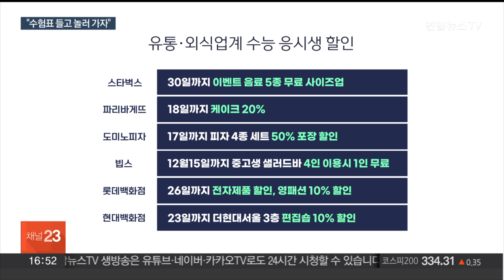"수험표 챙기세요"…유통·여행업계 할인 행사 풍성 / 연합뉴스TV (YonhapnewsTV)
"수험표 챙기세요"…유통·여행업계 할인 행사 풍성

[앵커]

그동안 긴 시간 책상 앞에 앉아 대학수학능력시험을 열심히 준비해온 수험생들은 하고 싶은 일들이 참 많을 텐데요.

놀이공원과 유통, 여행, 항공업계가 그런 수험생들을 격려하기 위해 다양한 할인 행사에 나서고 있습니다.

[기자]

수능을 치른 수험생들은 해보고 싶은 것들이 참 많습니다.

코로나19 팬데믹이 끝나자 코에 바람을 넣을 새도 없이 수능 공부에 매진했기 때문입니다.

[박소미 / 영신고 3학년] "저는 이제 친구들이랑 해외여행 가보고 싶어요. 코로나도 풀려서 해외여행 가보고 싶단 생각 제일 먼저 했던 것 같아요."

롯데월드 어드벤처는 30일까지 종합이용권을 최대 43%, 에버랜드는 연말까지 최대 60% 할인해줍니다.

레고랜드는 연말까지 수험생 입장권 50%, 동반 4명까지 30% 할인 혜택을 제공합니다.

제주항공은 다음달 29일까지 동반 1인을 포함해 국내선 20% 할인을, 티웨이항공은 수험생에게 내년 1월말까지 국내선 25%, 국제선 7% 할인을 제공합니다.

하나투어는 다음달 3일까지 일부 상품에 한해 수험생과 동반 1인에게 최대 10만원의 할인 혜택을 줍니다.

유통업계도 다양한 프로모션을 진행합니다.

스타벅스는 이벤트 대상 음료 5종을 무료 사이즈업해주고, 파리바게뜨는 케이크 20%, 도미노피자는 피자 4종 세트에 대해 50% 포장 할인을 제공합니다.

백화점과 편의점, 호텔 레스토랑들도 할인 혜택과 이벤트들을 마련했습니다.

수능 준비로 긴 시간 스트레스를 받아온 수험생들 앞에 다양한 특별 할인 이벤트들이 기다리고 있는 가운데, 할인 쿠폰인 수험표는 꼭 챙길 필요가 있습니다.